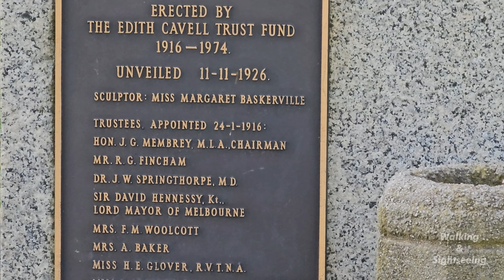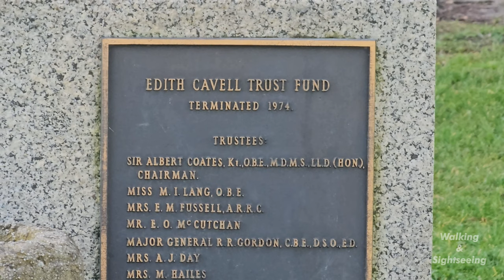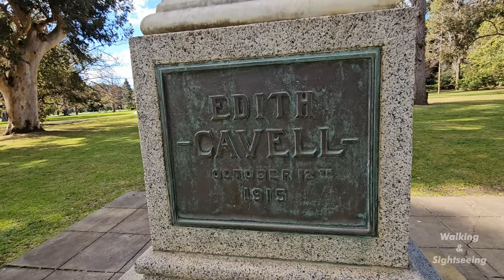Nurse Edith Cavell Memorial Melbourne City Victoria Australia 4K Walking Tour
Nurse Edith Cavell on granite pedestal. Born in Melbourne in 1861, Margaret Baskerville studied painting at Melbourne’s National Gallery School and Victorian Academy, and later undertook private lessons with Charles Douglas Richardson. Between 1904 and 1906 she studied sculpture with Edouard Lanteri at the Royal College of Art, London. On her return to Australia, she quickly became the country’s most acclaimed woman sculptor and was responsible for a number of major civic memorials in Melbourne and in rural towns, including Sir Thomas Bent (Brighton), and war memorials at Alexandra and Maryborough.

One such piece is her marble bust of the English nurse Edith Cavell. This work commemorates a woman whose beneficence delivered her a tragic end, which is depicted on the cast-bronze relief panels on the bust’s pedestal. Edith Cavell trained as nurse in the late 1890s. In 1907, she was posted in Brussels to assist in establishing a modern nursing system at the Berkendael Medical Institute.

At the outbreak of World War One she was left in charge of the hospital and what is now known as the Red Cross. During that time she assisted more than 200 Belgian, British and French soldiers who had been separated from their armies, or who had escaped German detention. In 1915, she was accused of conspiring to help prisoners escape, and was tried by a military court in Brussels. She was convicted and sentenced to death, along with four others. Cavell was executed by firing squad on 12 October 1915; she was still wearing her nurse’s uniform. Her last words feature on one of the memorial’s plaques: ‘I know now that patriotism is not enough. I must have no hatred and no bitterness towards anyone.’ Cavell’s body was returned to England in 1919, where a full military service was conducted at Westminster Abbey. The appeal for funds for a Cavell memorial garnered such support in Australia that much of the money was devoted to assisting incapacitated war nurses. In 1916, the Edith Cavell Trust Fund was officially inaugurated in Victoria; it lasted nearly 60 years, until 1974.